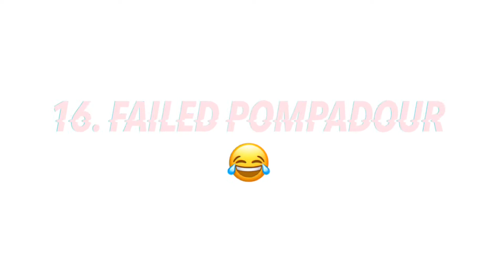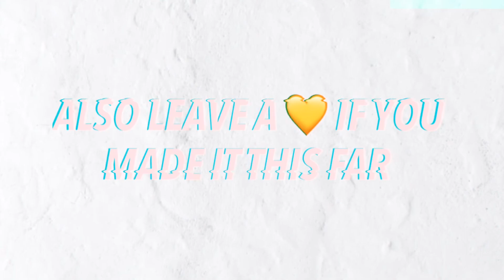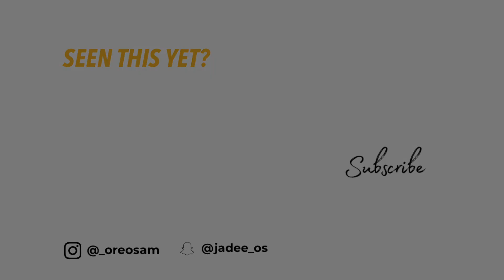16 ways to style your knotless box braids | Jadesola Samuel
Hey Guys!
If you're looking to try these knotless box braids this summer, here are some styles you can try with them. I hope you guys find this helpful 💕